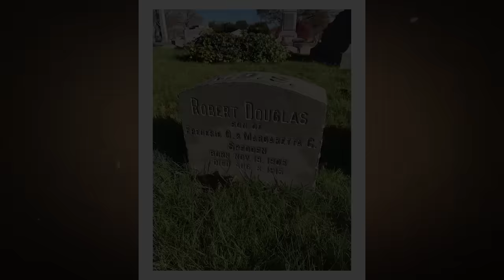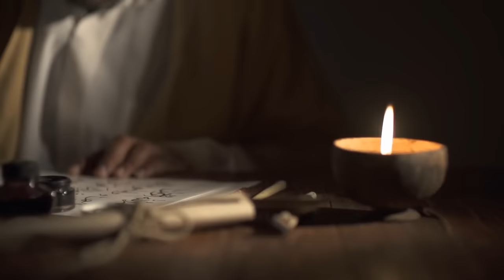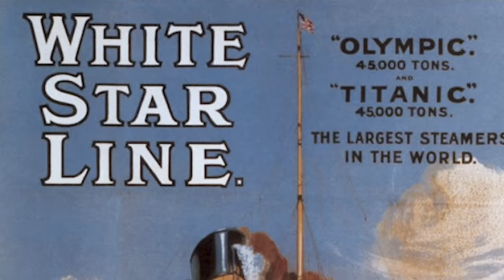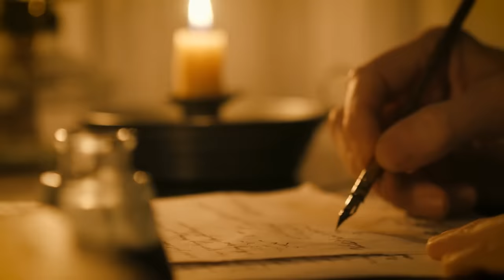10 Fotos Misteriosas Antes Del Hundimiento Del Titanic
🚢 Explora el Misterio del Titanic: 10 Fotografías Misteriosas que Revelan Secretos Olvidados 🚢

¡Prepárate para sumergirte en el fascinante mundo del Titanic con estas increíbles fotografías nunca antes vistas! En este video, te llevaremos en un viaje en el tiempo a través de imágenes misteriosas que capturaron momentos antes del trágico hundimiento del famoso transatlántico. Desde detalles intrigantes hasta cosas prohibidas nunca antes vistas, descubre los secretos ocultos detrás de estas fotografías antiguas que han perdurado en la historia.

📸 Increíbles Fotografías Antiguas: Sumérgete en la belleza y la intriga de estas imágenes históricas que nos transportan al pasado y revelan detalles sorprendentes sobre el Titanic y sus pasajeros.

🔍 Cosas Prohibidas Nunca Antes Vistas: Desentrañamos los misterios detrás de objetos y situaciones capturadas en estas fotos que ofrecen una visión única de la vida a bordo del Titanic antes de su trágico destino.

No te pierdas la oportunidad de explorar el misterio del Titanic y otros secretos fascinantes de la historia.